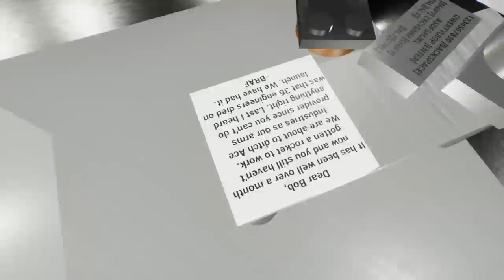We Saved Lego City from BobZilla using Tanks in Brick Rigs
Brick Rigs Lego Gameplay With Beautiful OB. We Saved Lego City from BobZilla using Tanks in Brick Rigs